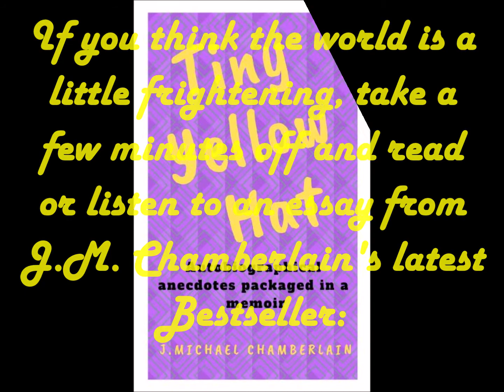Trumps Deteriorating Mental Condition - Fake Breaking News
Fake Breaking News
We begin with Temporary President Trump’s recent incoherent twitter tirade slamming everything from SNL to George Conway; 58 tweets in a record 28 minutes. Our sources here at PBN spoke with Dr. Alvin Portnoy, head of the American Psychiatric Association, regarding Trump’s deteriorating mental condition. Dr. Portnoy said and I quote: “Donald J Trump never had more than a speck of mental acumen throughout his entire life. Now, even that smidgeon of a brain fart is all but gone.” Dr. Portnoy went on to say that Trump has the mental capacity of a boiled potato and should not be allowed to operate a toaster without supervision, let alone be in possession of the nuclear codes. Dr. Portnoy’s colleague at the American Psychiatric Association, Dr. Juanita Johnson, added that Temporary President Trump is like an idiot savant without the savant part. “In a word,” Dr. Johnson offered, “Trump’s brain is that of a small furry animal, like a hamster or a leaping gerbil.” In a related story, Fox Network’s Sean Hannity and Tucker Carlson continue to hold the Olympic record for The World’s Foremost Douche Bags.Phake Breaking News  Film at eleven.Fake, News, politics, Fake Breaking News, Fake News, Fake Newscast Comedy In the age of Trump,  Humor in the age of Trump, Trump resistance movement, Feel the Bern, Funny Video Clips, Full Frontal  New rules, Last week tonight, Real time, Daily show,  weekend update, Videos, Political, Humor, Funny,  Laughter, Comedy, Satire, parody, spoof,  Phake, Braking, Manafort, Mueller probe Treason ,Grifters Election, Cohen,Bill Barr, RESIST